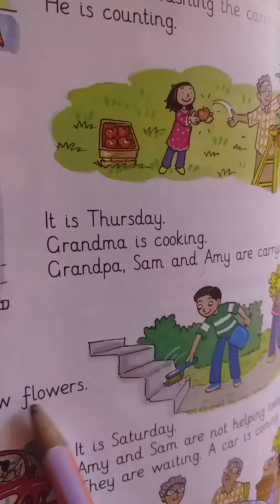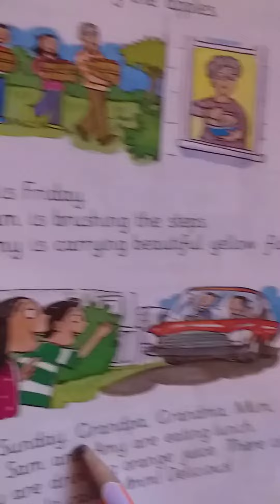a week with gandma and grandpa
the days of the week